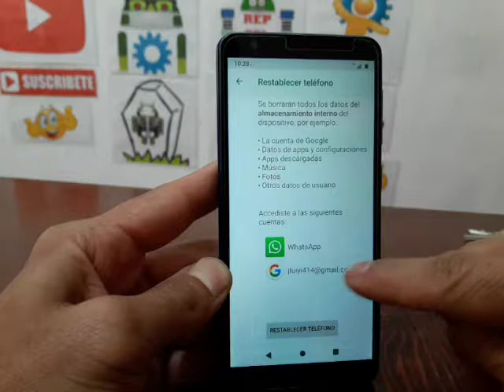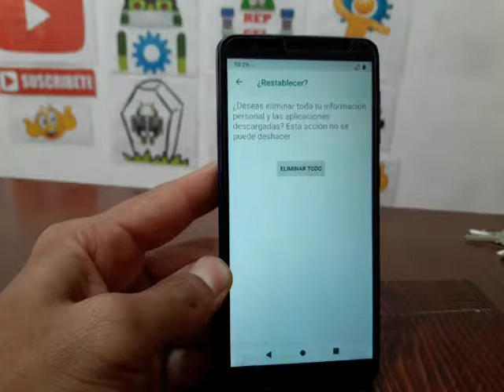COMO BORRAR TODO EN UN ZTE BLADE A5 2019